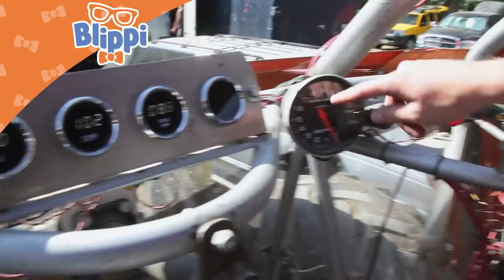Learn about Monster Trucks | Blippi | Learning Videos For Kids | Education Show For Toddlers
Learn colors with Monster Trucks for kids. This fun for children  educational monster truck video for toddlers hosted by Blippi is an early learning english for children and even for preschool will help your child learn numbers learn colors and more!

Videos Included in this compilation:
Learn about Monster Trucks 0:00
Learn Shapes and Numbers with a Toy Monster Truck 8:36
Blippi Visits an Ice Rink 20:49